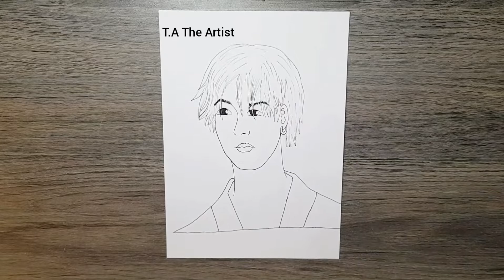How To Turn The Letters BTS Into A BTS Member Face Of Korean Pop Boyband Step By Step.Drawing Bts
Hello there, in this video I show you How To Draw A BTS member by turning the letters BTS into a BTS Korean Pop Boyband members face Easy Step By Step Drawing Tutorial Guide. Drawing tutorial. How to draw. Learn to Draw. Guess which member it is? BTS  is a famous Korean Pop group, their members are Suga, Jung Kook, Park Ji min, v , Kim Seok-Jin ,Rm ,J-hope .

If you choose to draw along, your drawing might not come out exactly like mine. Everyone has their own unique drawing style.

If you want to draw along and I am drawing to fast for you can pause when you require to slow down the process.

Comments are welcome too.

Learning videos for  all.
★Drawing Tutorials on everything can all be found here at T.A The Artist channel.
★You can learn how to colour with markers, colour pencils and much more. Colouring pages.
★FUN ART CHALLENGES, DIY's and Colouring Pages and Activities can also be found here!